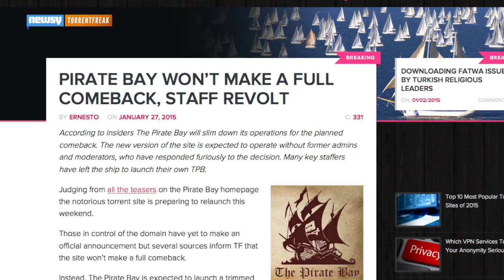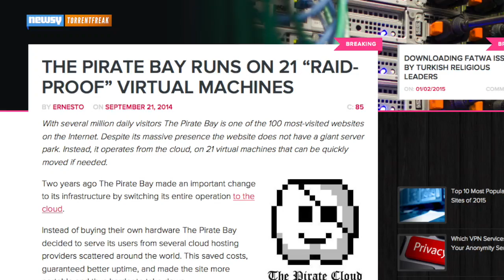Why The Pirate Bay Is So Hard To Kill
The Pirate Bay, a controversial peer-to-peer downloading site, is back online after a police raid shut down its servers late last year.

Image via: The Pirate Bay